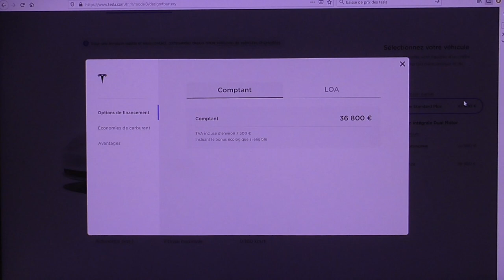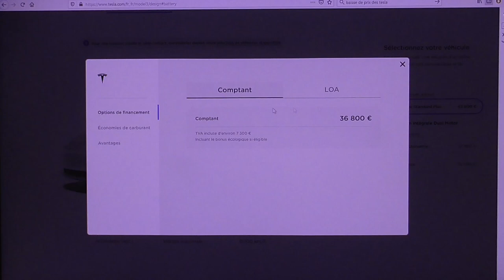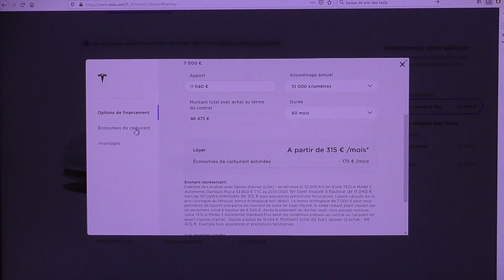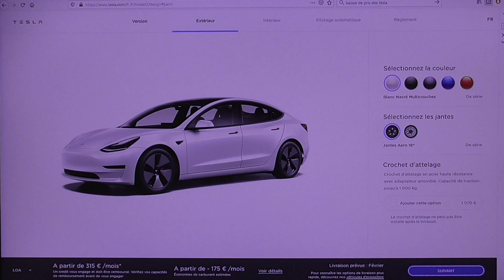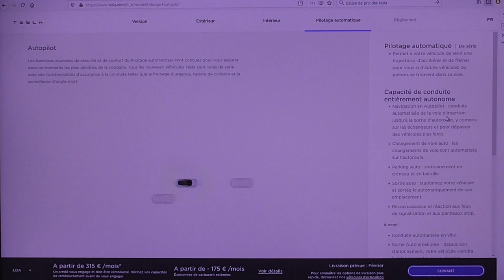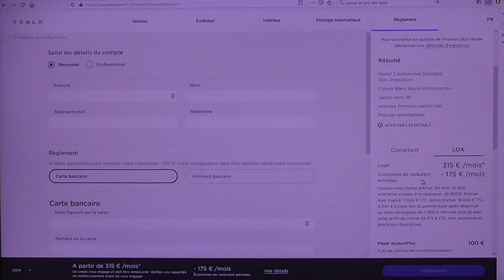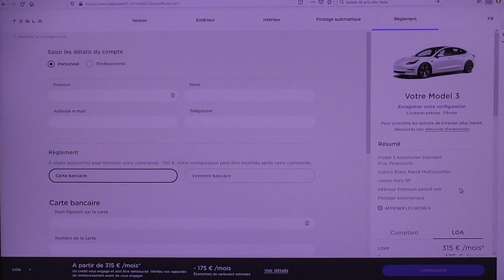[392] Tesla frappe fort..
Dégringolade des prix:
Tesla nous enverra une mise à jour de l'anti-virus ? Il faudrait lui poser la question. Il sait presque tout faire.

Il ne s'endormira jamais sur ces lauriers.
En attendant (très bientôt) la petite concurrente 100% électrique de chez Dacia et les modèles Chinois.